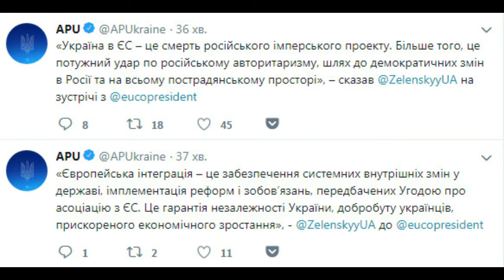"Украина в ЕС - это смерть российского имперского проекта", - Зеленский на встрече с Туском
Глава Украинского государства Владимир Зеленский в ходе встречи с президентом Европейского совета Дональдом Туском в Брюсселе заявил, что членство Украины в Европейском Союзе не только похоронит имперские амбиции России, но и значительно поспособствует демократическим преобразованиям как в самой РФ, так и на всем постсоветском пространстве.

"Украина в ЕС - это смерть российского имперского проекта. Более того, это мощный удар по российскому авторитаризму, путь к демократическим переменам в России и на всем постсоветском пространстве", - приводит слова Зеленского на встрече с Туском пресс-служба администрации украинского президента в среду днем.

"Европейская интеграция – это обеспечение системных внутренних изменений в государстве, имплементация реформ и обязательств, предусмотренных Соглашением об ассоциации с ЕС. Это гарантия независимости Украины, благосостояния украинцев, ускоренного экономического роста", - подчеркнул Зеленский.